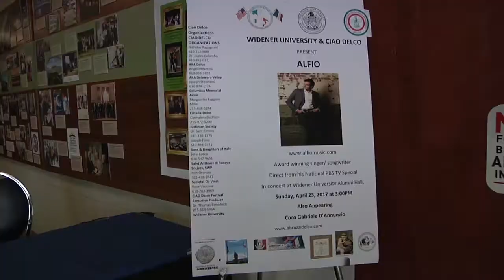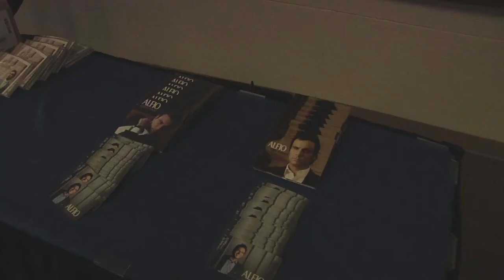Italian Music Festival at Widener University Alumni